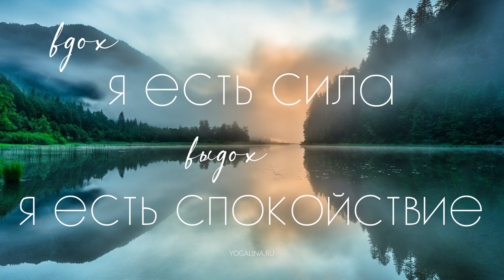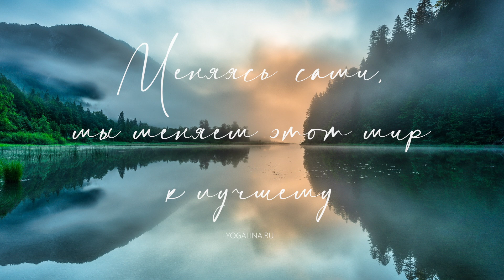УТРЕННЯЯ дыхательная МЕДИТАЦИЯ для начинающих☀️ АФФИРМАЦИИ ~ внутренний покой и НАСТРОЙ НА ДЕНЬ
Медитация и аффирмации на каждый день помогут расслабить ТЕЛО, успокоить УМ и обрести внутренний покой. Практикуйте каждый день утром и вечером для перезагрузки, снятия стресса, напряжения и зажимов тела, а также в течение дня и перед сном - от бессонницы для мягкого засыпания.

Ваш теплый лайк согревает мое сердце, а комментарий заставляет его биться сильнее!💓

омммм!
Я - Лина Семина, сертифицированный учитель по направлениям Инь йога, Виньяса Флоу и медитации, практикую уже более 12 лет.
На моем канале вы всегда найдете вдохновение и практики осознанности на каждый день: аффирмации, медитации, растяжка, женские практики любви к себе, ритуалы ухода за собой, обзоры натуральной косметики, мой путь расхламления и минимализма, этичное осознанное потребление, влоги из путешествий и многое другое!

Буду рада стать вашим проводником в мир йоги, медитации и осознанности!